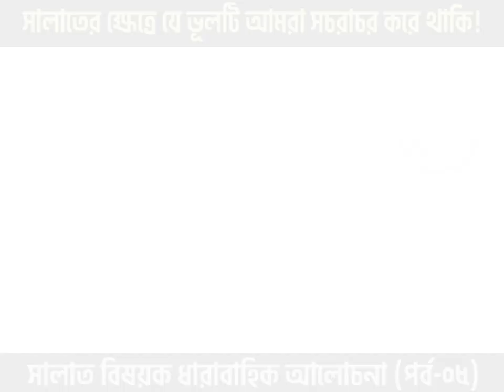সালাত বিষয়ক ধারাবাহিক আলোচনা পর্ব ০৫ ।। ABDUS SOBUR CHY ।। WAY OF THE SALAF